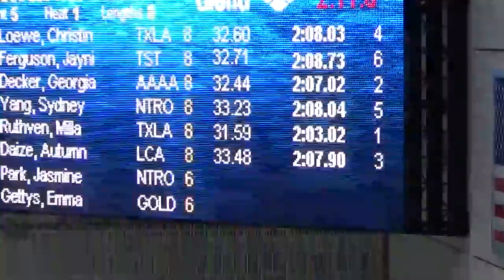Jaynie 200 Free SCY - 2016 TXLA New Year's Classic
Jaynie, 12 years old, competed in the 200 Free at the 2016 TXLA New Year's Classic at The University of Texas in Austin, TX on Saturday, January 23rd. She finished 7th overall with a time of 2:08.73.